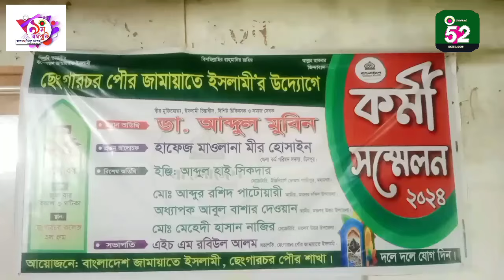মতলব উত্তরে ছেংগারচর পৌর জামায়াতে ইসলামী কর্মী সন্মেলন।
Bangla 52 News Official Address:
262/Ka, (2nd floor) Fakirapool,Motijheel, Dhaka-1000